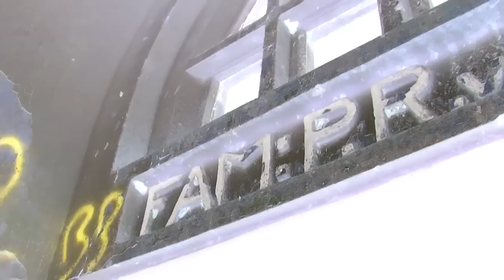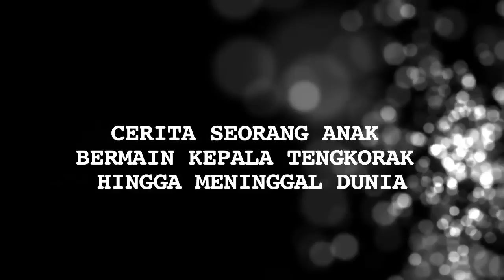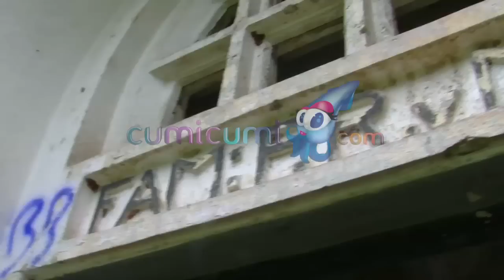Tengkorak Penghuni Moseleum Van Motman - Cumicam 09 April 2019